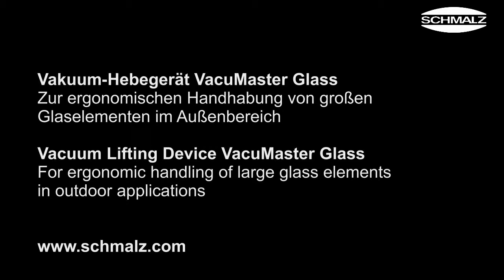Glass MH VM Glass outdoor applications HQ